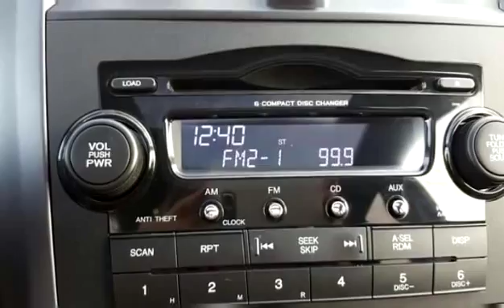Used 2007 Honda CR-V EX for sale in Vernon, BC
Used 2007 Honda CR-V EX for sale from Bannister Honda in Vernon, BC.